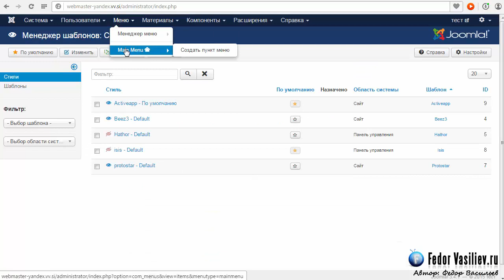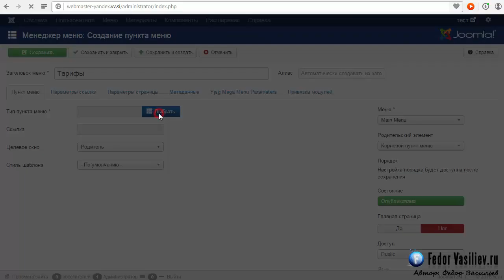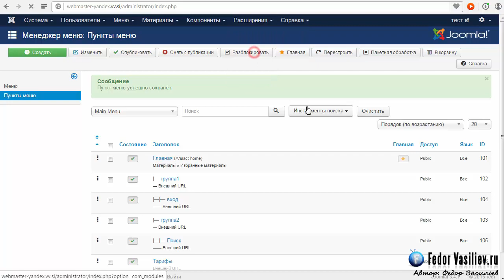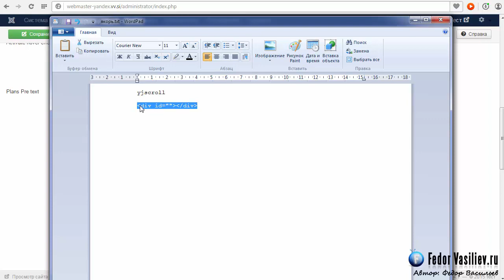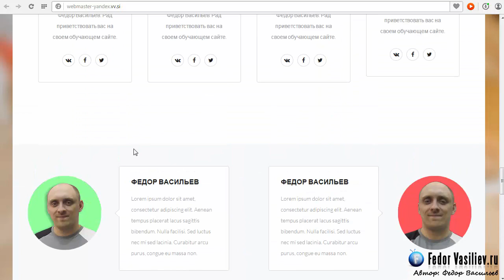Якорное меню / YJ Activeapp #15